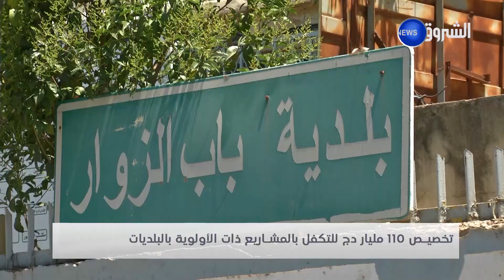تخصيص 110 مليار دج للتكفل بالمشاريع ذات الأولوية بالبلديات